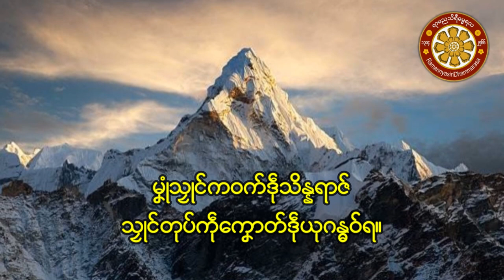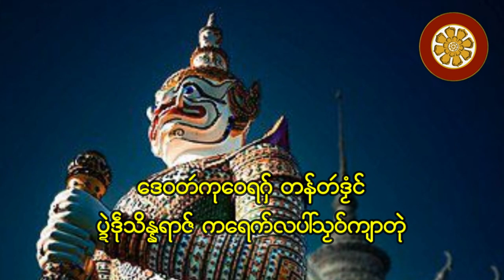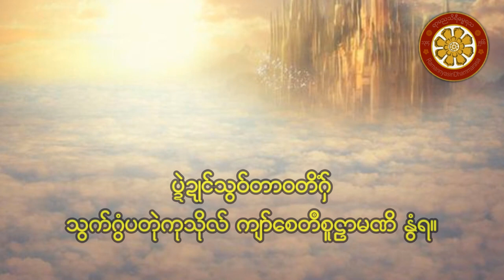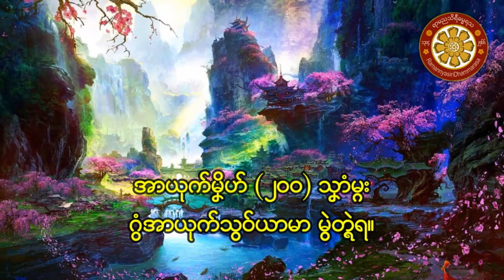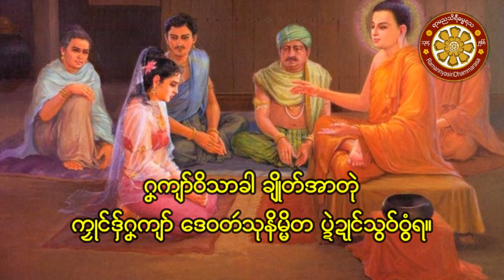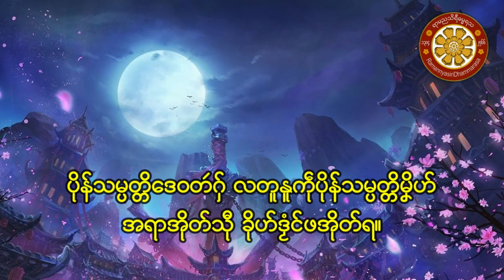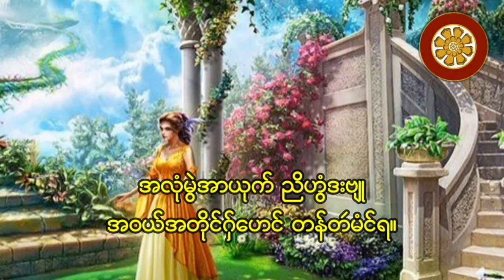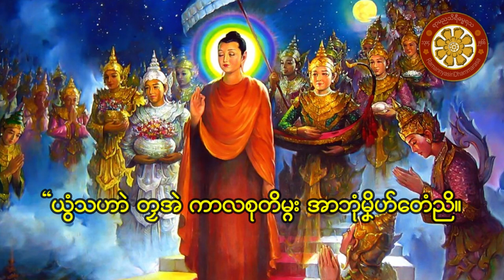သွဝ်တြဴဘုံ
သွဝ်တြဴဘုံ − တသိုက်ပိုန်သမ္ပတ္တိဒေဝတဴ ၊ ဟိုတ်ဒေဝတဴတံဂွံချိုတ် ၊ ဂလာန်ဗကန်ကောန်ဒေဝတဴဂမၠိုၚ် ပိတၚ် ၊ ဓရ်ဟိုတ်ဂွံအာစိုပ်ဍုၚ်သွဝ် ။